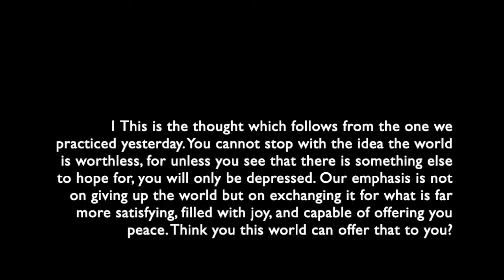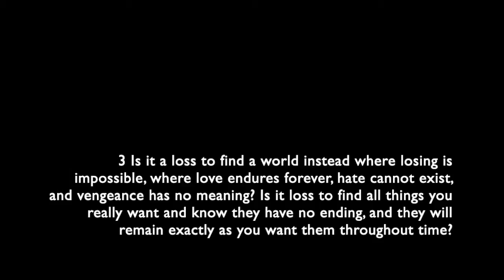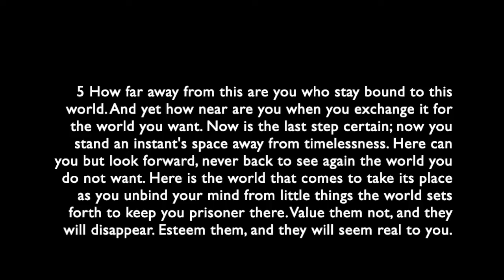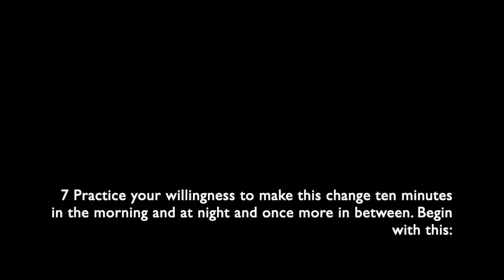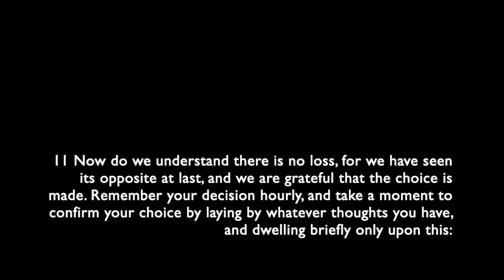129 - Beyond this world there is a world I want.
129 - Beyond this world there is a world I want.